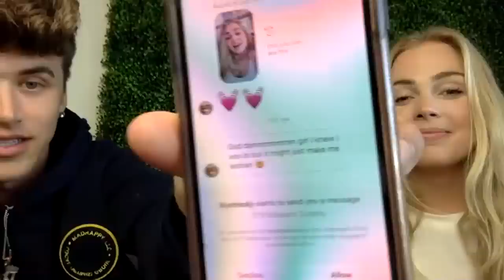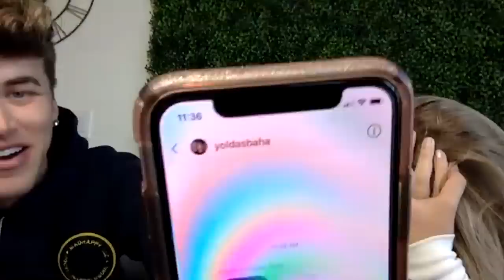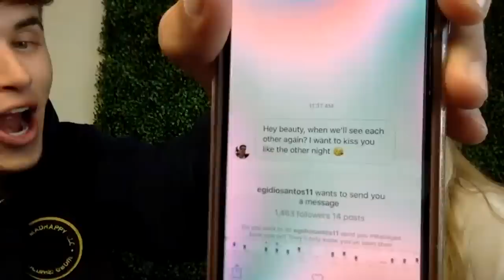I CHEATED ON MY BOYFRIEND! *PRANK*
READING KARISSA’S DMS! SHE GOT SOME SEXUAL FANS…

If you want a DM, TURN ON POST NOTIFS and comment “Done!”